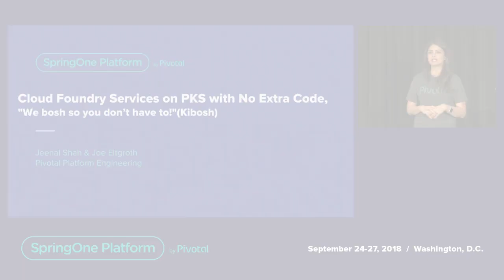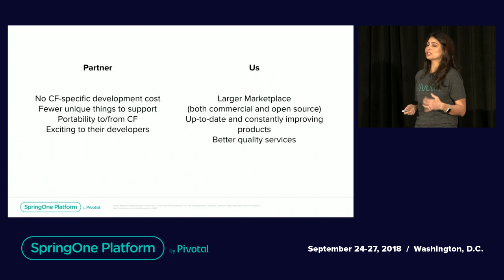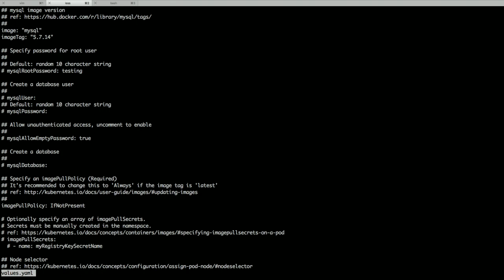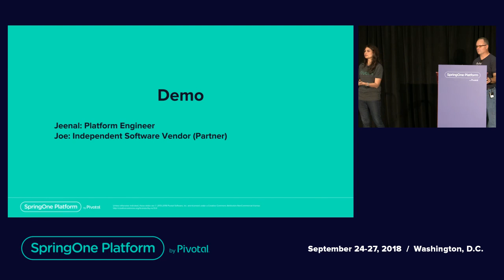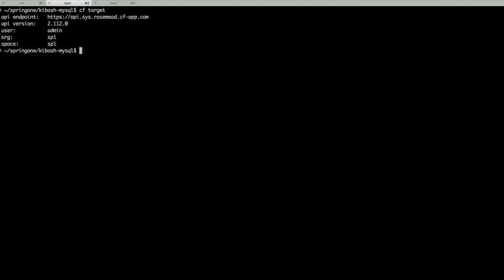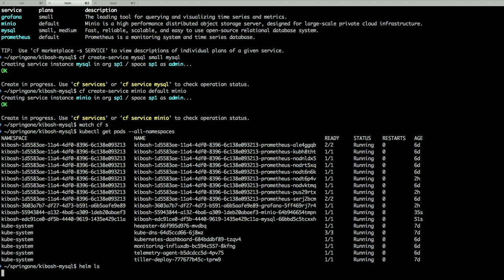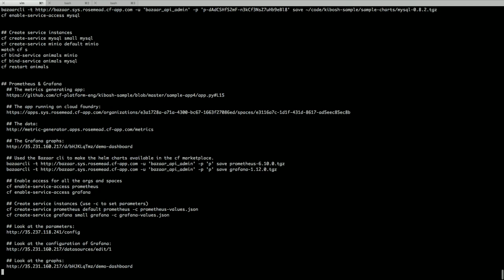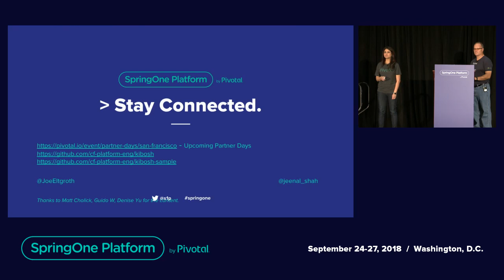Cloud Foundry Services on PKS with No Extra Code, "We bosh so you don’t have to!"(Kibosh)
Our team, Pivotal Cloud Foundry Platform Engineering, works with software vendors to help them integrate with Pivotal Cloud Foundry (PCF). Using lessons we've learned from years of this integration work, we present Kibosh: a framework to deploy services to PKS/Kubernetes and make them available to applications. Kibosh will improve the PCF experience for software vendors, service administrators, operators, and application developers. For software vendors: we will take a deep-dive into how Kibosh will deploy Kubernetes Helm charts via an Ops Manager tile with flexible tenancy without writing any extra code or learning BOSH. It will also optionally produce an OSBAPI service broker for on-demand deployments. For service administrators: we explore generating a service configuration UI to tweak the service plans, and other service configuration. For operators: Kibosh provides an Ops Manager tile deployment and day 2 experience familiar to PCF operators. For application developers: they don't care (or even know) their service is running in PKS; they just `cf create-service`, `cf bind-service` as usual. We will demonstrate building a Kibosh tile in less than 10 minutes, creating an on-demand service instance, and binding it to an application. Finally, we will talk about our plans for future enhancements.

Speakers:
Joe Eltgroth
Cloud Foundry Staff Engineer, Pivotal
Jeenal Shah
Principal Software Engineer and Manager, Platform Engineering, Pivotal